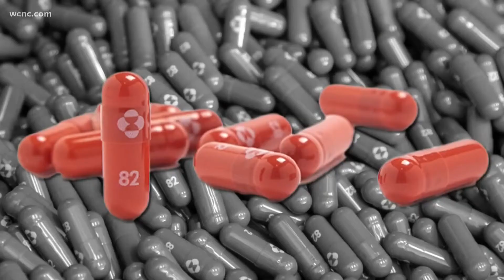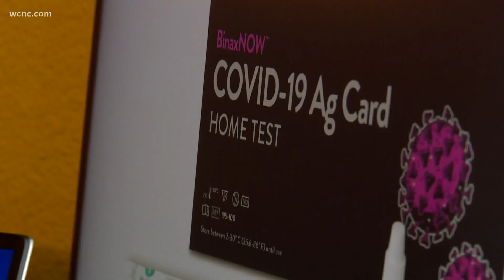COVID-19 rollercoaster taking mental tolls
At times, 2021 may bring about memories of last year while we all continue to deal with the struggles of COVID-19. But experts say the mental strain of this ongoing battle against the virus can take a toll if you let it.

Instead, doctors provide some advice to help keep you cool, calm, and collected.